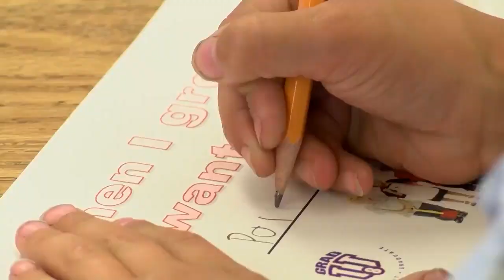GFHS seniors inspire younger students with pre-graduation visit